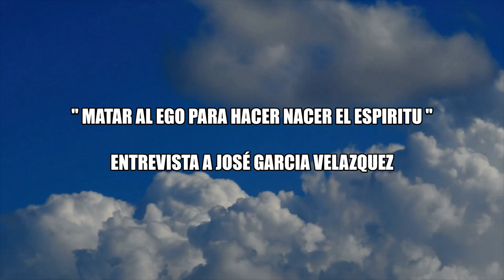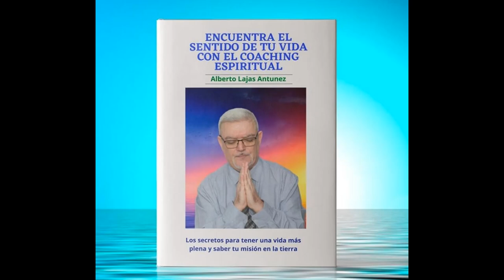¡ MATAR AL EGO PARA HACER NACER EL ESPIRITU ! Entrevista a José García Velázquez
En esta entrevista, José García, historiador, antropólogo y escritor, nos hace una profunda disertación sobre el ego y el espíritu